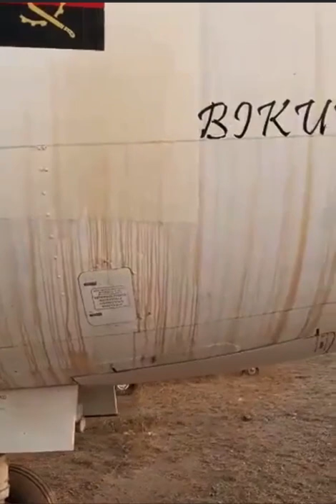AVIÕES DO MARIMBONDO SANTOS BIKUKU ABANDONADOS, OLHA SÓ O QUE O MPLA FEZ COM O NOSSO DINHEIRO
parcerias - emstvparceria@gmail